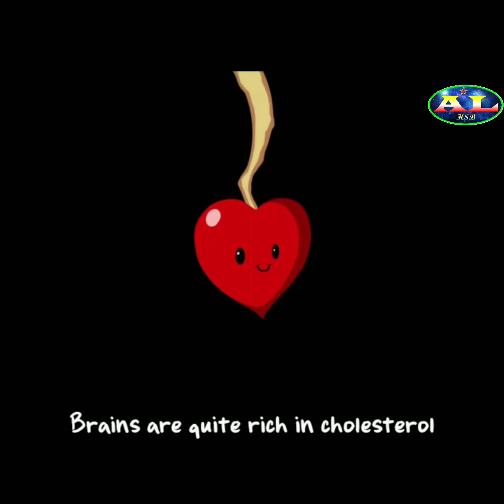Plants Vs Zombies: Songs And Dance Of Pants and Zombies || All In One Hsb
Hello Friends,
In This Video We will see the game play of Plant Vs Zombies. Guys This is an amazing game. You Must Play This Game. The Game is very Interesting.

🙏🙏🙏🙏ଧନ୍ୟବାଦ 🙏🙏🙏🙏